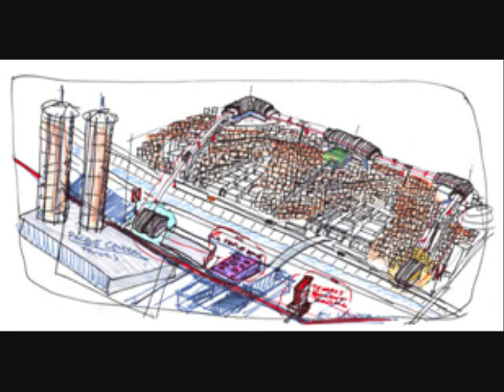The MetroCable - Caracas, Venezuela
The MetroCable Analysis by Jaclyn LaBanca and Brian Hall
A City Planning Documentary